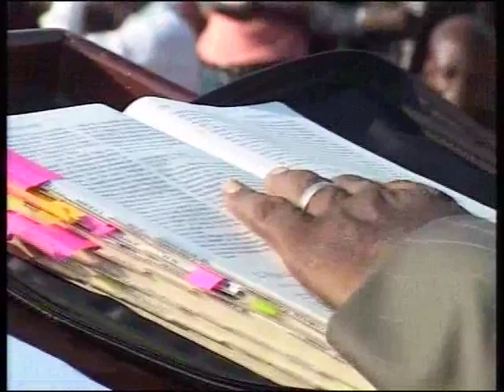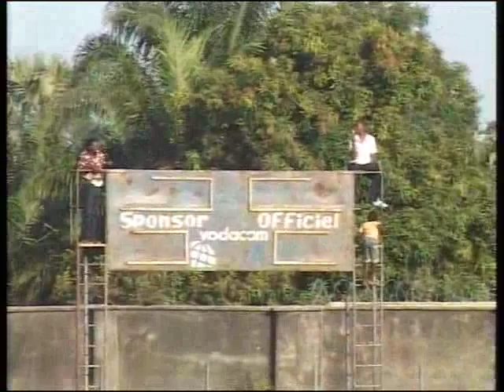Pst Barutti à Kisangani vol 1